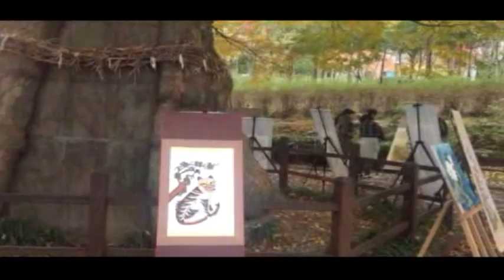둥구나무 우리민화전시회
우리민화전시회